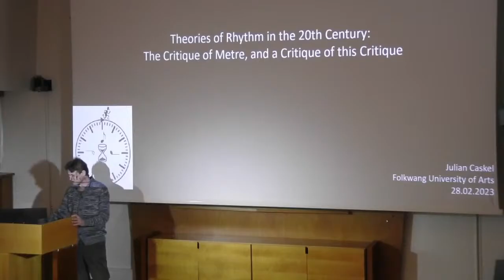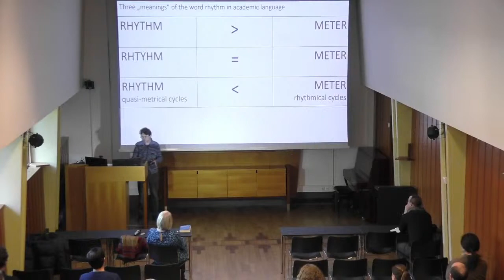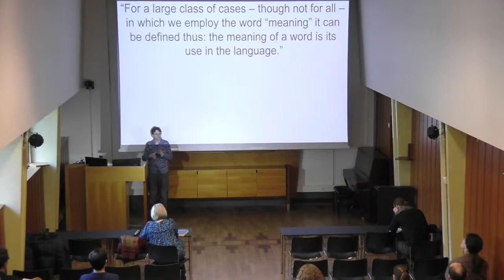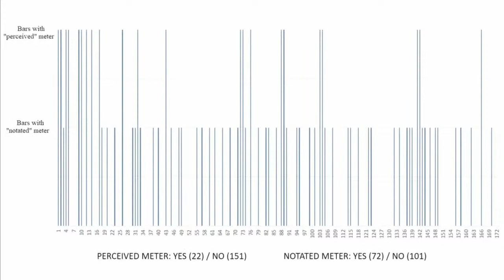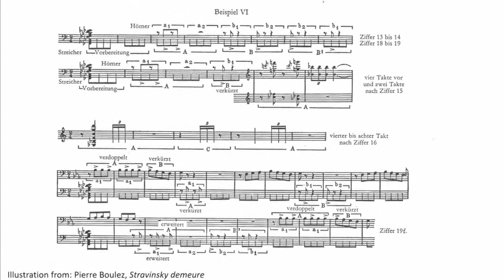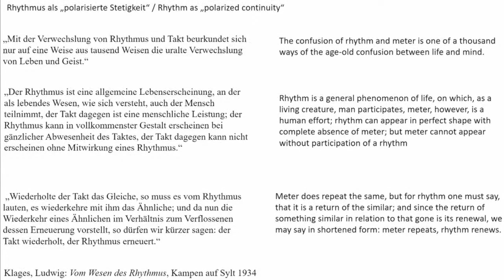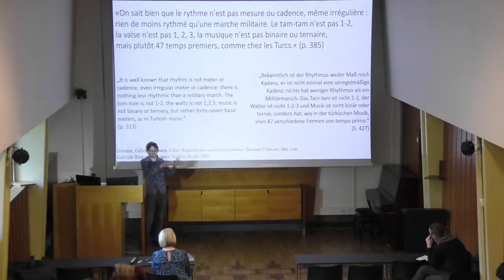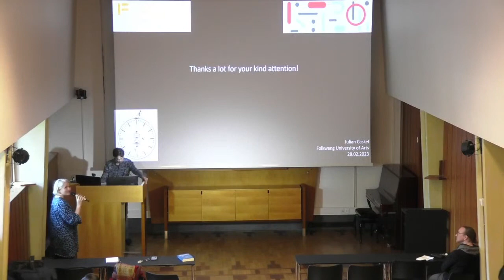Theories of Rhythm in the 20th Century: The Critique of Metre, and a Critique of this Critique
Prof. Julian Caskel, from Folkwang University of the Arts, will speak at RITMO's Seminar Series.